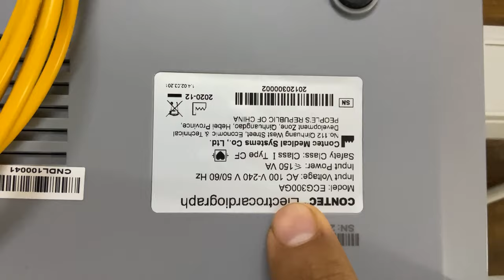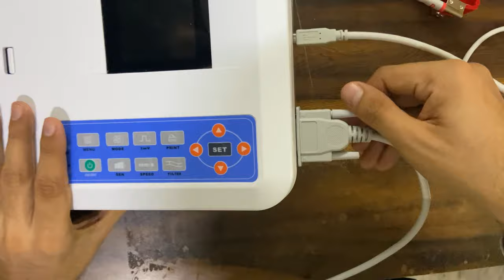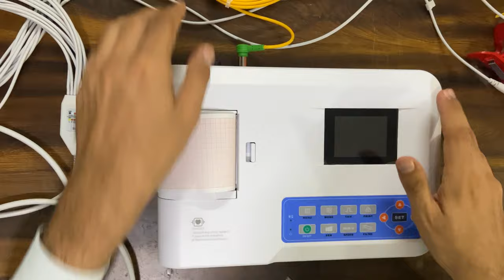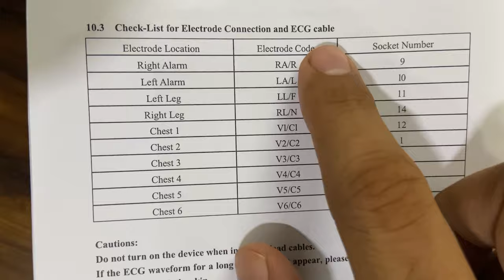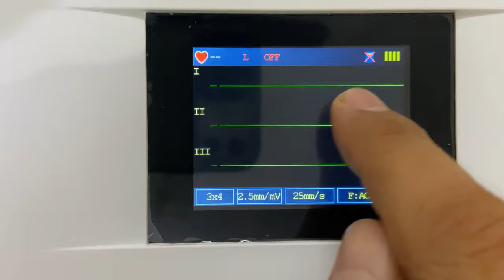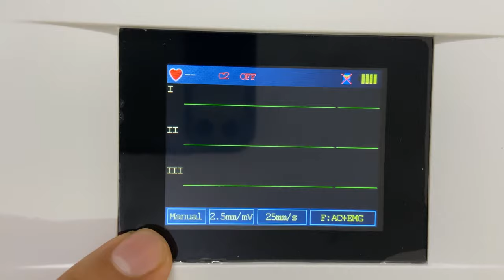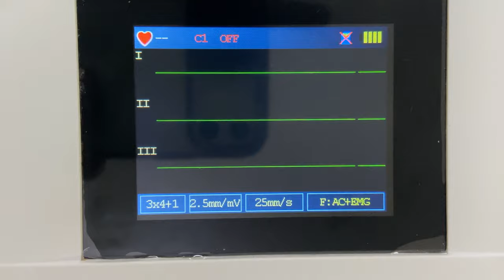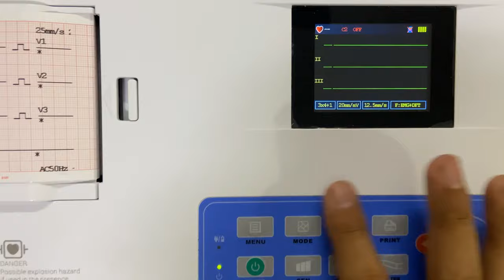How to use ECG machine, Contec 3 channel ECG CMS300GA setup and installation with all settings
Here we have explained how to use ECG machine of Contec brand and how to do basic setup